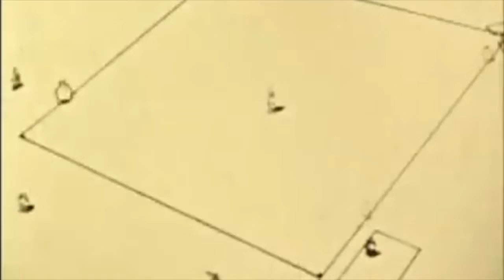marshall conor brendan